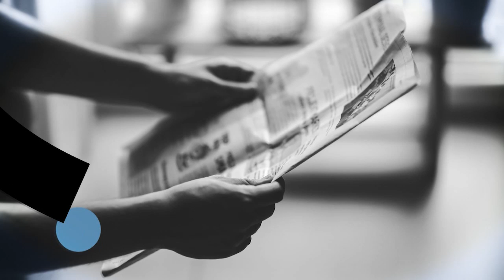Przeprowadzamy operacje na nowej chorobie - P. Poncyjliusz (KO), N. Kaczmarczyk (SP) | Wolne Głosy